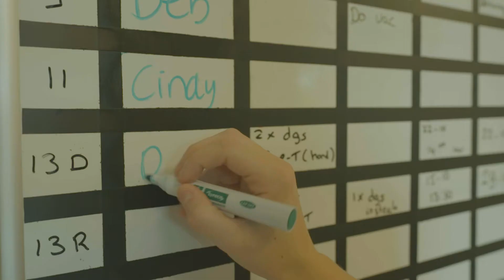Loop een dagje mee met onze collega Deborah - Vivium Zorggroep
Als Verzorgende-IG maakt Deborah elke dag het verschil voor haar cliënten bij toprevalidatiecentrum Naarderheem. Je werkt samen met collega's van allerlei disciplines binnen een gezellige sfeer. En ja, we houden bij het inplannen van je rooster rekening met jouw favoriete hobby... ;-)!